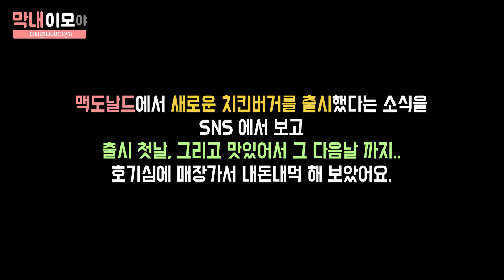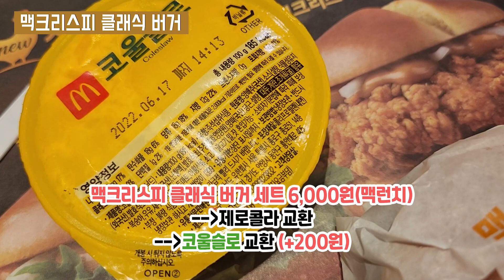먹어보면 반하는 맛! 내돈내먹 맥도날드 신메뉴 맥크리스피버거 2종! 솔직후기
안녕하세요, 막내이모야 입니다.
맥도날드에서 신메뉴 버거를 출시했더라구요..
지난번 신메뉴였던 아라비아따 리코타 치킨 버거는 살짝 실망스러웠던 부분이 있어서...
이번 신메뉴는 괜찮을까? 리뷰해도 될까 고민 되었지만..
이번엔 맥도날드에서 신경을 많이 쓴 거 같더라구요..
그래서 첫 출시 날 방문해서 맥크리스피 클래식버거, 디럭스버거 2종 다 먹어보고...
다음날 또 매장가서 꿀조합으로 맛 보았답니다..ㅎㅎ

호기심에 매장 방문해서 내돈내먹 했구요..
지극히 제 개인적인 입맛을 기준으로 한 솔직후기 입니다.

BGM
1.Thinking About Universe
2. Puffs
3. Moss wood
4. Moving On